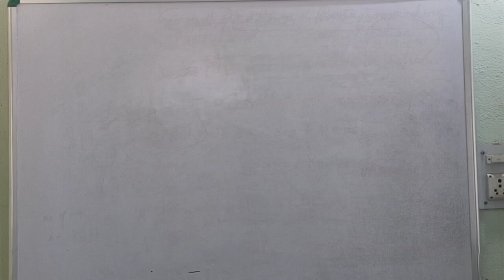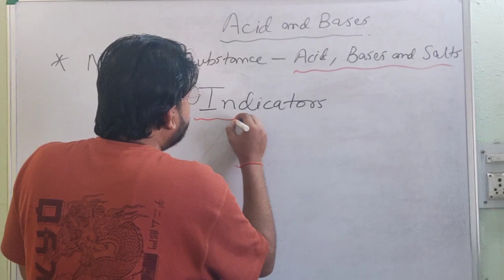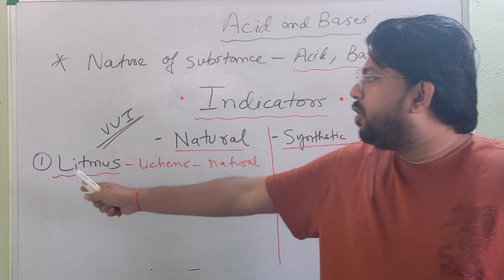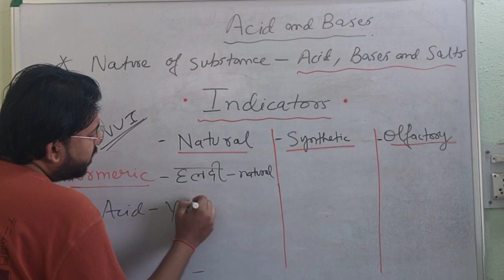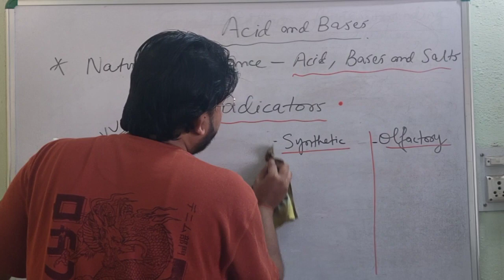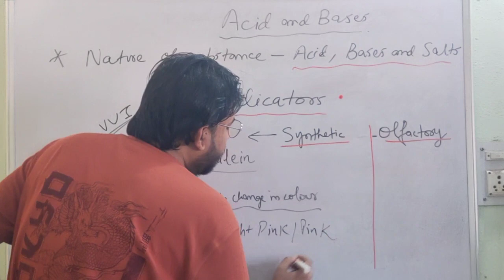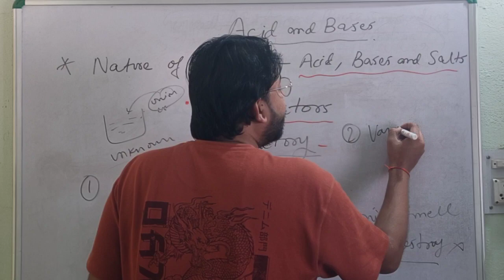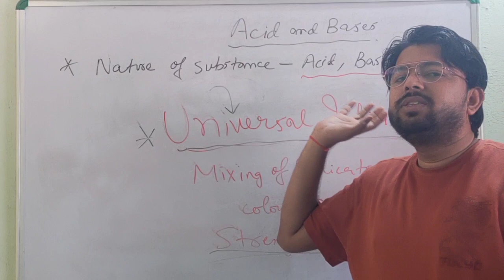Indicators-Acid & Bases | Complete Science for Competitive Exams | Science for CTET , BPSC TRE , SSC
In today's complete science class, we are discussing about Acid and bases, Acid base indicators and related Concepts..Chapterwise Science and Topicwise science classes for All Exams like CTET, SSC, DSSSB , Teaching Exams, Bihar Teacher exam and UPSC is covered. The complete science for competitive exam playlist is here by Competition Duniya with Aman channel. We have covered Complete General Science from Class 6 to 12th for Upcoming Exams in 2024.
*𝐃𝐨𝐰𝐧𝐥𝐨𝐚𝐝 𝐀𝐩𝐩 𝐟𝐨𝐫 𝐒𝐜𝐢𝐞𝐧𝐜𝐞 𝐍𝐨𝐭𝐞𝐬 & 𝐐𝐮𝐞𝐬𝐭𝐢𝐨𝐧𝐬 𝐏𝐝𝐟 (𝘼𝙛𝙩𝙚𝙧 𝙞𝙣𝙨𝙩𝙖𝙡𝙡𝙞𝙣𝙜 𝘼𝙥𝙥, 𝙂𝙤 𝙩𝙤 𝙁𝙍𝙀𝙀 𝙉𝙊𝙏𝙀𝙎 𝙨𝙚𝙘𝙩𝙞𝙤𝙣 𝙩𝙤 𝙜𝙚𝙩 𝙥𝙙𝙛'𝙨 )

*Related Topics covered in the video and playlist are as follows-
science ncert for competitive exams
science ncert for upsc
science ncert for ctet paper 2 by himanshi singh
science ncert for ctet paper 2
science ncert for ctet
science ncert 6 to 12
science ncert 6 to 12 in hindi mcq
science ncert 6 to 12 marathon
science ncert 6 to 12 in hindi study iq
science ncert 6 to 12 in hindi madhukar kotawe
science ncert for ctet paper 2 by sachin sir
science ncert for upsc in hindi
science for competitive exams
science for competitive exams in hindi
science classes for competitive exams
science ncert for bpsc
science ncert for bpsc tre
science ncert for cds
science ncert for mppsc
science ncert for mpsc
science ncert for capf
science ncert for upsc in english
science questions for competitive exams
complete science for competitive exams
science book for competitive exams
everyday science for competitive exams
general science for competitive exams mcq
complete science for upsc
complete science for cds
complete science for bpsc
complete science for railway exam
complete science for railway
complete science for hssc group d
complete science ncert 6 to 12
complete ncert science class 6 to 12 in hindi